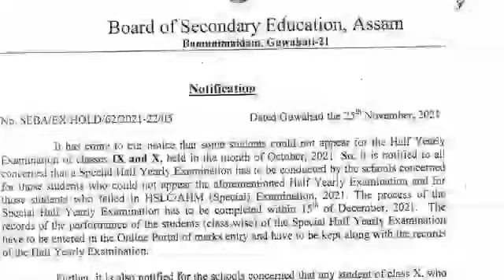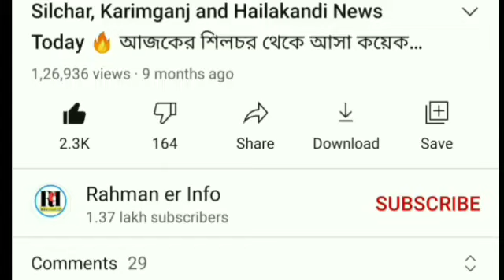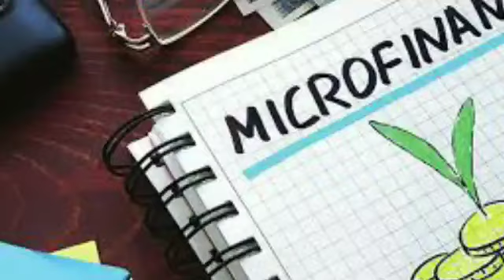আজ Bandhan/Microfinance Loan মুকুব | HSLC, 10 ও 9 এর আবার পরীক্ষা | Barak News